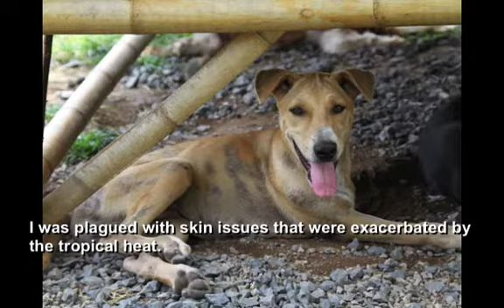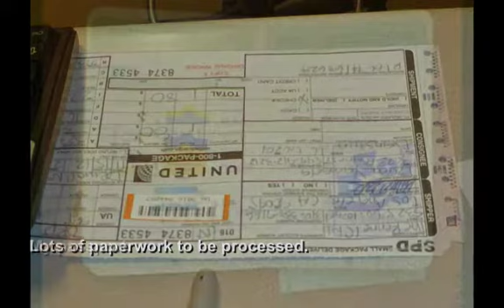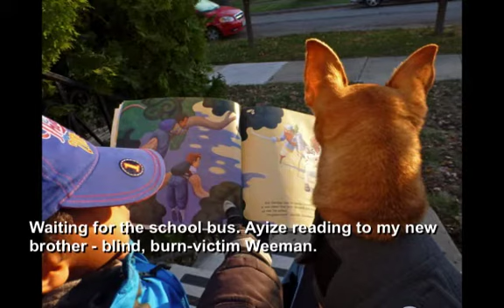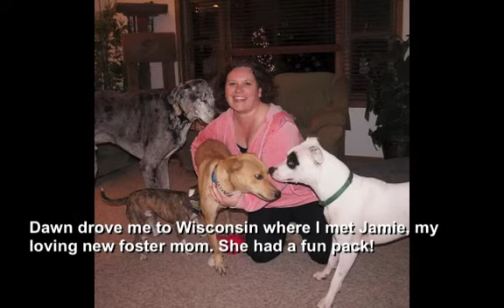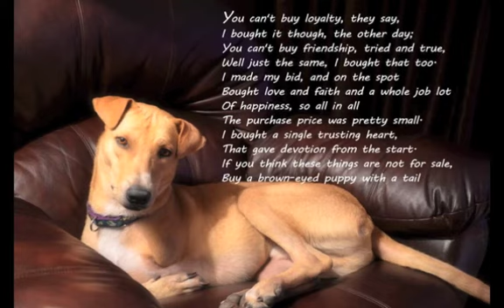Monti's Journey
From the streets of Phuket, Thailand to his forever home in Wisconsin, USA...what a long and involved road our tripod boy Monti traveled to arrive where he is now. We love you forever, sweet boy, and think of you every single day. We are so happy you have found the world's greatest forever family!